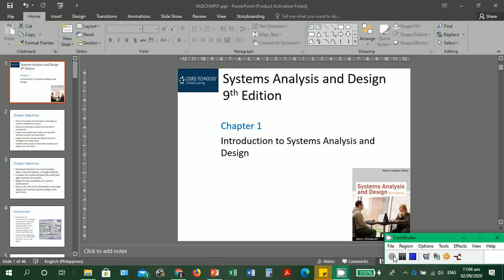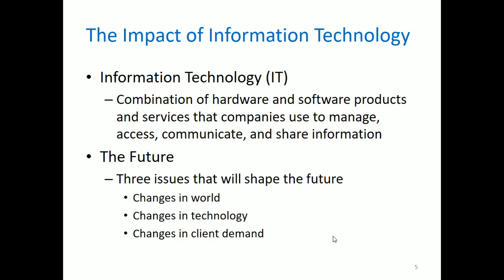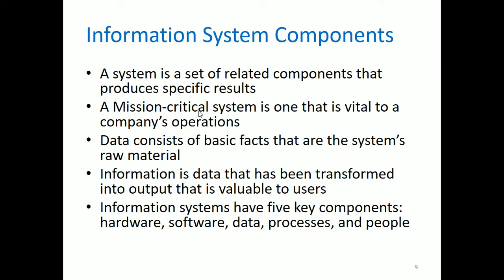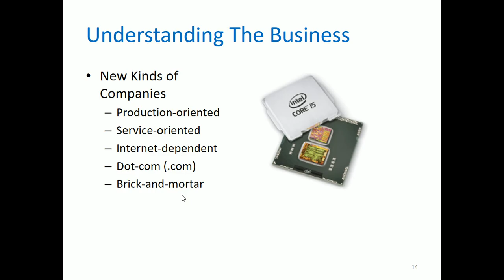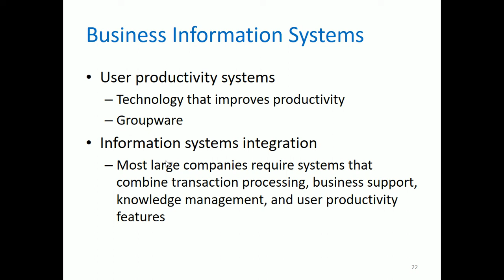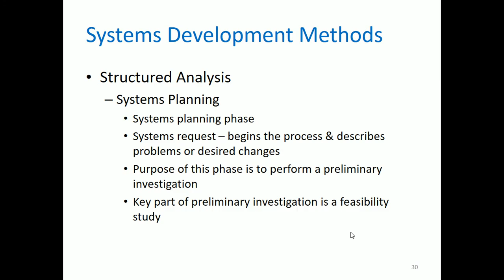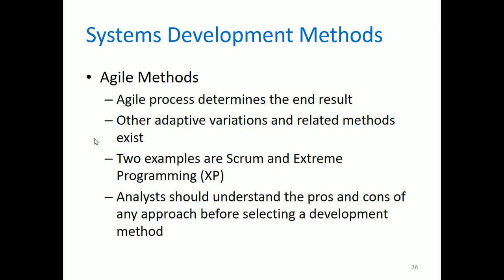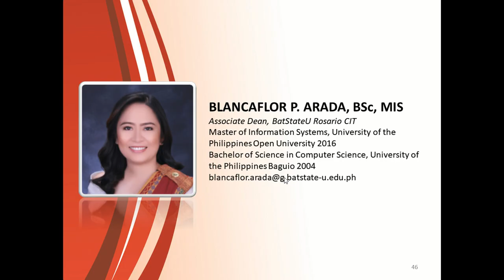[SYSTEMS ANALYSIS AND DESIGN] 1 - Introduction to Systems Analysis and Design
First of the Systems Analysis and Design Lecture Series